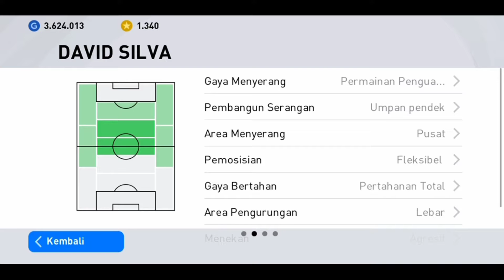HOW TO GET LEGEND FROM LEGEND WORLDWIDE CLUBS PES 2021 MOBILE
Oke gaes jadi di video kali ini aku akan kasi tau ke kalian HOW TO GET LEGEND FROM LEGEND WORLDWIDE CLUBS PES 2021 MOBILE. Seperti apakah tricknya? Langsung aja kalian tonton video di atas. Semoga kalian terhibur selamat menonton enjoyyyyy